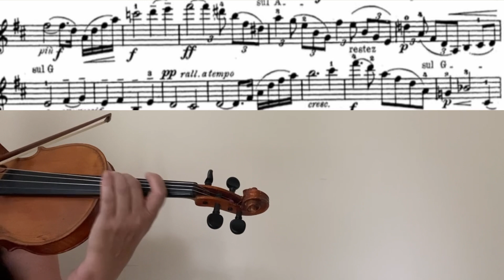J.Massenet Meditation Thai’s violin tutorial/sheet music/close up/performance tempo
j.Massenet Meditation (Thai’s) violin tutorial with a sheet music, piano accompaniment, close up and in performance tempo ,suitable for intermediate violin players